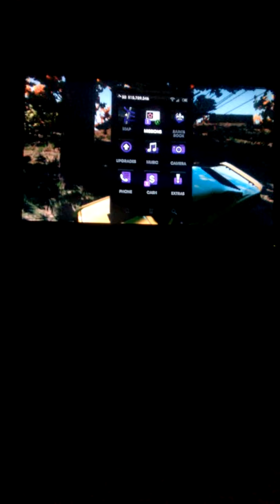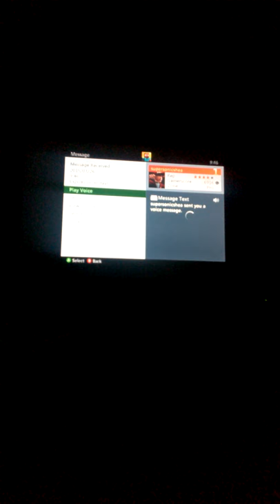Saints Row part 3 we stop killbane